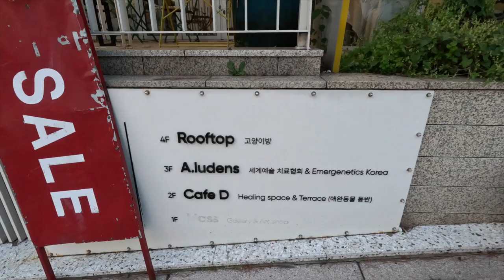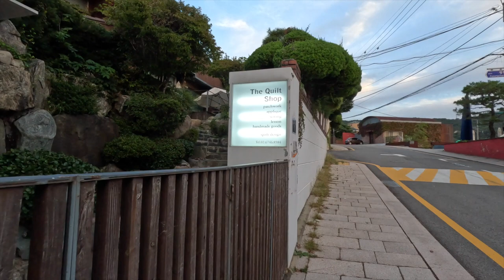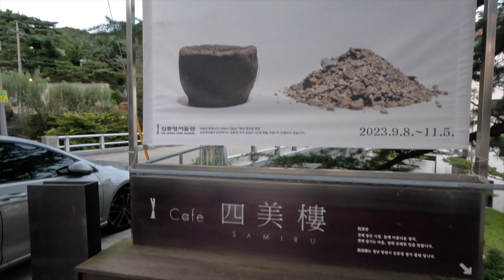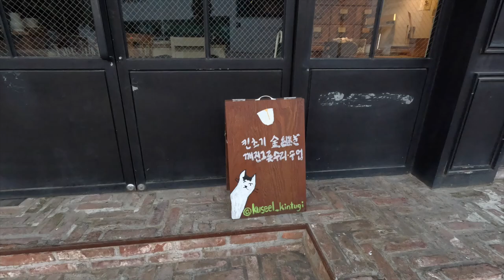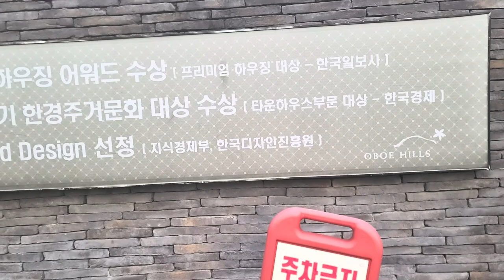Seoul 화가가 선택한 스케치장소 "평창동" 걷기 좋은 둘레길 "Pyeongchang-dong" Sketch location chosen by the artist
화가가 선택한 스케치장소 평창동...평창동은 공화국시절 창의문 공비사건의 일환으로 주민이 많이 거주해야한다는? 암튼 역사가 있는 종로 북한산 삼각산아래 자리잡은 마을이다. 지대가 높아 풍광이 좋으며 산책로 가 잘 되어있는 동네다. 북악스카이웨이 팔각정 산 위에서 보면 잘 정리된 단독주택 들이 아름답다.(네이버번역기) (Sketch location chosen by the artist)
I am a painter from Korea. I introduce beautiful landscapes.
Should Pyeongchang-dong be home to a large number of residents as part of the creative literary secret case during the 5Republic^^? Anyway, it is a village located under Samgaksan Mountain in Bukhansan Mountain in Jongno, where there is a history. It is a neighborhood with good scenery and a good walking trail due to its high ground.The well-organized detached houses are beautiful from the octagonal mountain of Bukak Skyway